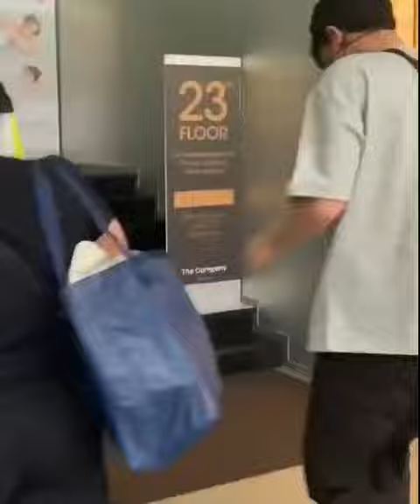น้องวินแสนน่ารักรอพี่ไบร์ทด้วย